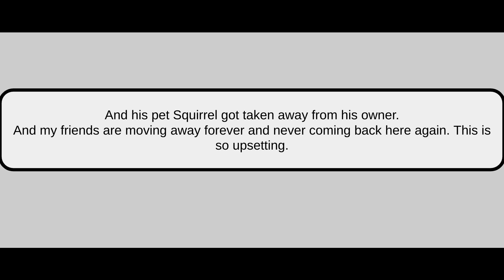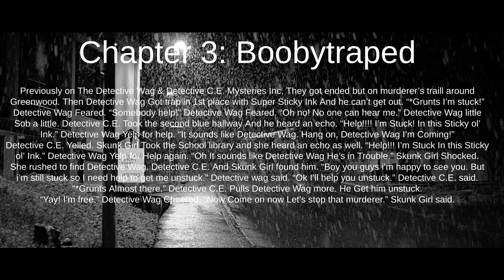Detective Wag & Detective C.E. Mysteries: Chapter 3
Like and enjoy this video and I'll see you at the next video.